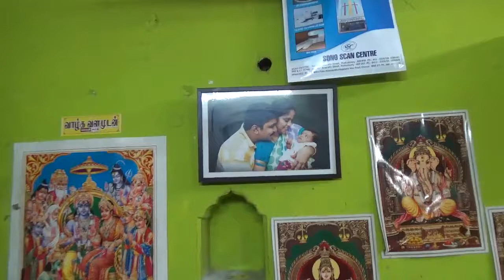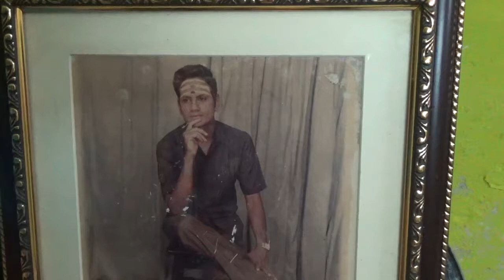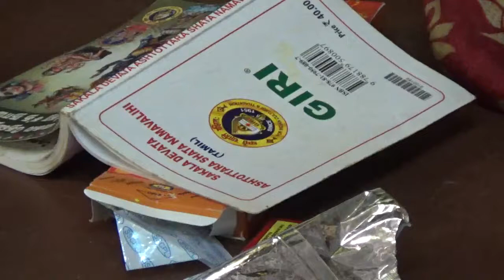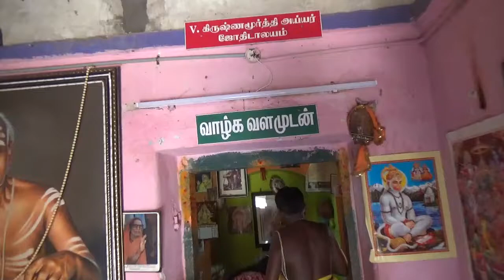Ритуал в семье брахмана - ритуалы Индуизма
Мы познакомились в штате Тамил Наду в поселке Куилапалаям с интересным тамильцем из касты брахманов, который курирует  местные храмы. По нашей просьбе он продемонстрировал ритуалы своей семьи.  А в следующем видеосюжете более подробно рассказал о сути индийских религиозных идеалов. Единственный недостаток - общение на английском.